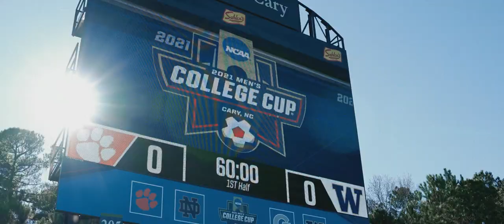Clemson Men's Soccer Wins the 2021 National Championship || College Cup || Cinematic Highlights